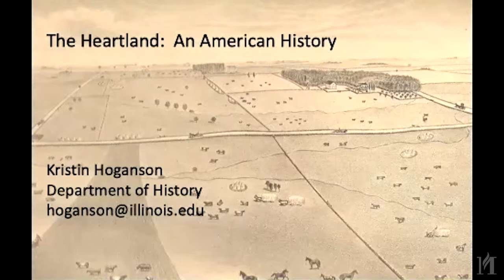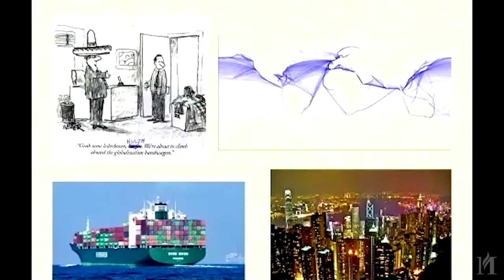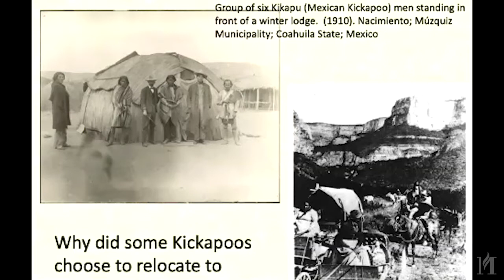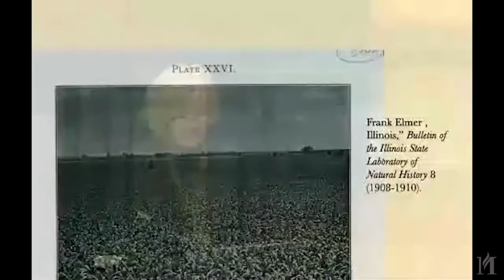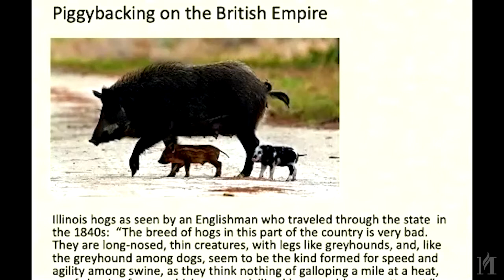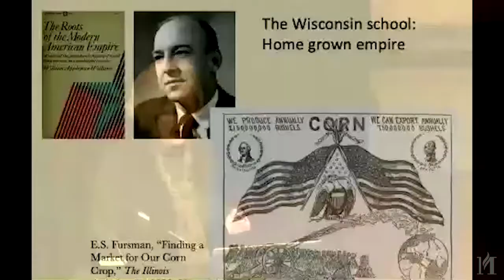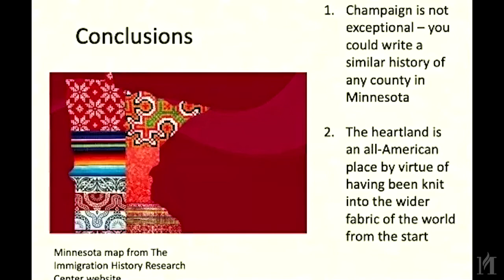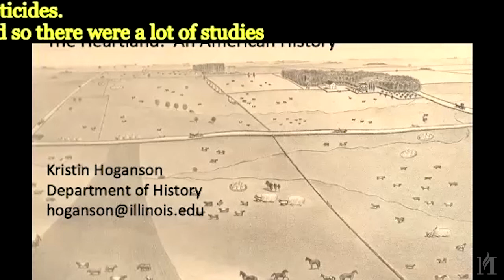History Forum: The Heartland: An American History with Kristin Hoganson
What is the “heartland?” According to the Brookings Institution, it is a group of nine states including Minnesota. Reporters, many of whom have never visited it, characterize it with words like “traditional,” “conservative,” and “wholesome.” Politicians have long cast it as the place where the nation’s identity exists in its most pristine form. This so-called heartland has been an historically unheralded crossroads of people, commerce, and ideas with dense and intricate connections to the rest of the planet. How does the seeming immovable myth of the “heartland” obscure the richer historical realities of our part of the country? With Kristin Hoganson, Professor of History at the University of Illinois, Champaign-Urbana and a Distinguished Lecturer for the Organization of American Historians.